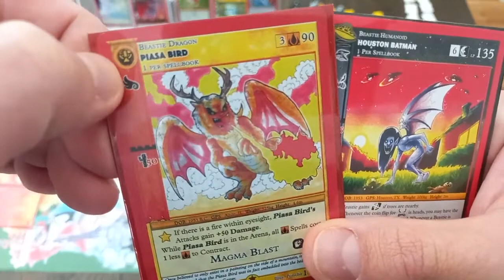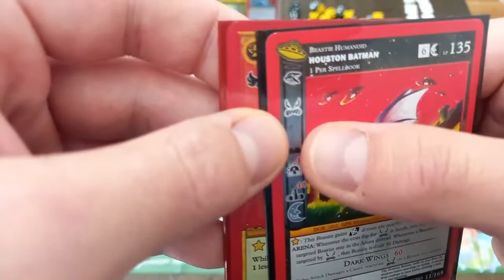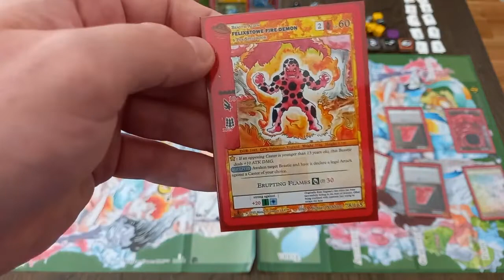Wie funktioniert Flight? - Traits erklärt (Metazoo Tutorial deutsch)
Heute geht es um die Eigenschaft "Flight", also die Eigenschaft fliegen zu können. Beasties mit dieser Eigenschaft sind deutlich schwieriger zu erwischen als andere Beasties, jedoch können diese bei einem Angriff geblockt werden.

Hier könnt ihr euch verschiedene Spellbooks (Decks) ansehen die euch dabei helfen können, eure eigenen zu bauen
Hier könnt ihr euch mein Spellbook (Deck) ansehen, womit ich mein erstes Metazoo-Turnier gewonnen habe
Hier geht´s zu meinem Kanal wo noch mehr Videos über das Gameplay von Metazoo ich unter anderem spreche

Vielen Dank dass ihr bei mir vorbeischaut!
Gut Blatt und viel Spaß beim Metazoospielen.

Liebe Grüße
Meta-Affe